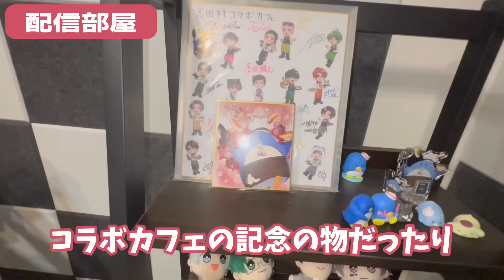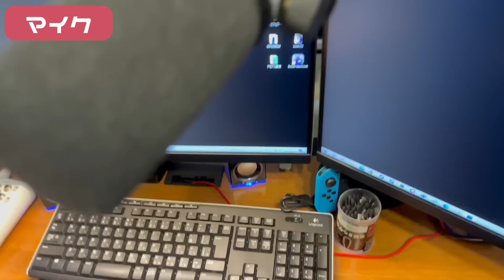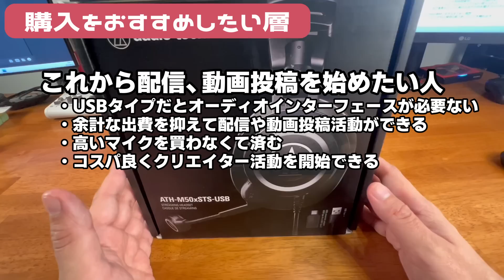快適！僕の使ってる配信機材を紹介します！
配信や動画投稿する人の入門用としてUSB版めっちゃオススメです！
■オーディオテクニカ公式オンラインストア
‹ATH-M50xSTS›

■Amazon
‹ATH-M50xSTS›